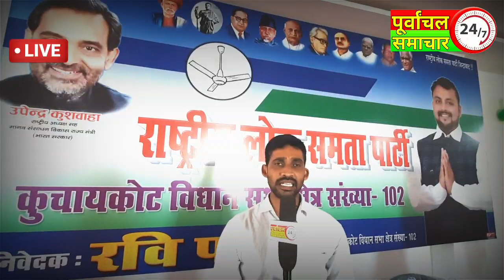कुचायकोट विधानसभा के भावी प्रत्याशी रवि_पाण्डेय का इ